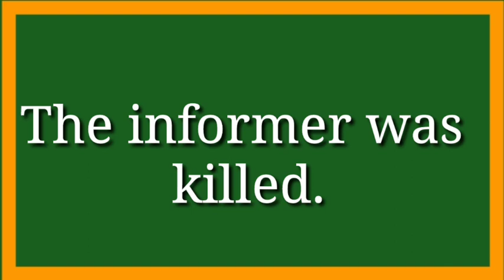Daily Vocabulary।Part 88। Informant and Informer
Informant meaning
informant meaning with example
informant meaning in hindi
Informer meaning
informer meaning in english
informant ka hindi meaning
informant ka matlab
informant ka meaning
informant means
what is informant meaning of informantinformant ka matlab kya hota hai
informant in hindi
informant meaning in english
informant ka kya hota hai